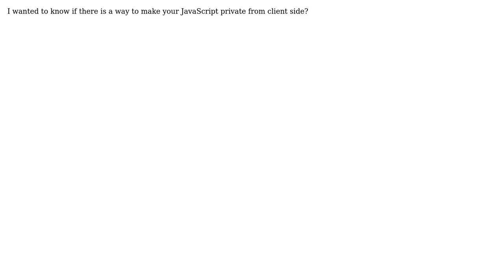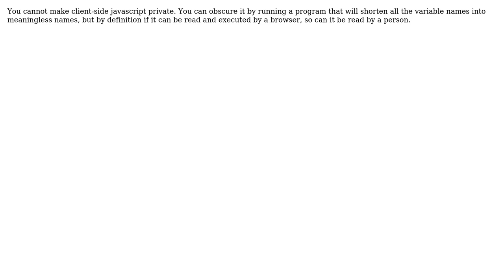Software Engineering: How to make your JavaScript private?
With thanks & praise to God, and with thanks to the many people who have made this project possible! | Content (except music & images) licensed under CC BY-SA | Music | Images & others | With thanks to user jfriend00 user Faiz Ahmed and the Stack Exchange Network Trademarks are property of their respective owners. You are responsible for your own actions.